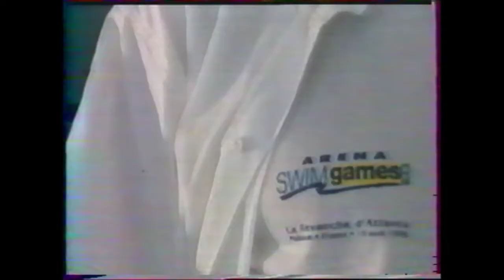1996 Atlanta - finale 200m 4 nages (Attila CZENE, Xavier MARCHAND 8e)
finale du 200m 4 nages des Jeux Olympiques d'Atlanta 1996
1 Attila Czene (HUN) 1:59.91
2 Jani Sievinen (FIN) 2:00.13
3 Curtis Myden (CAN) 2:01.13
4 Marcel Wouda (NED) 2:01.45
5 Matthew Dunn (AUS) 2:01.57
6 Gregory Burgess (USA) 2:02.56
7 Tom Dolan (USA) 2:03.89
8 Xavier Marchand (FRA) 2:04.29